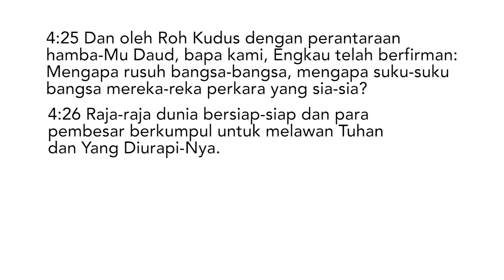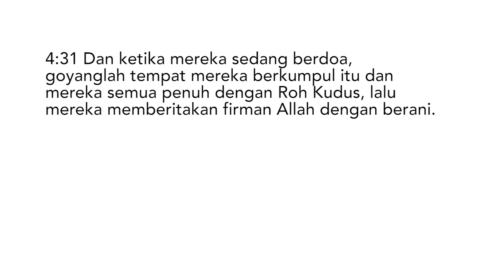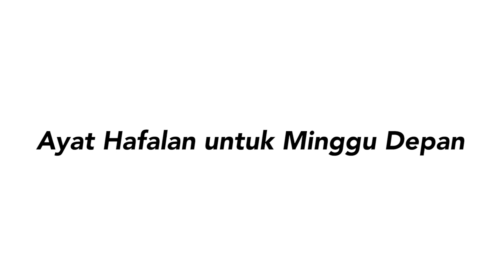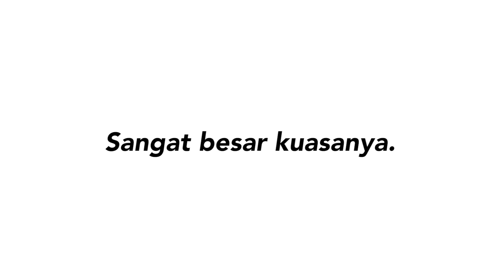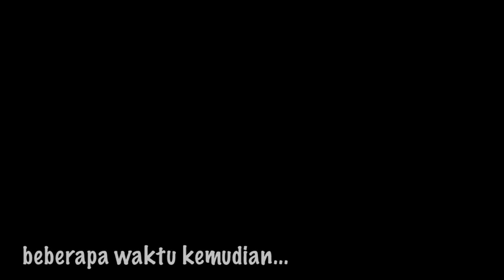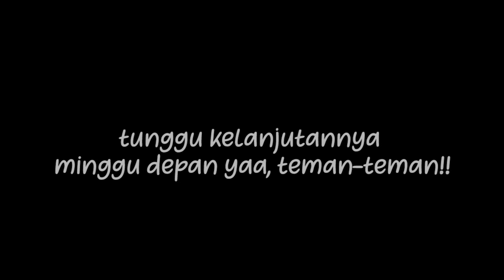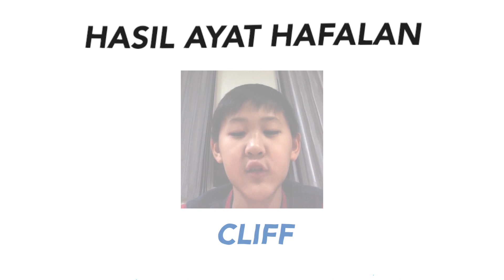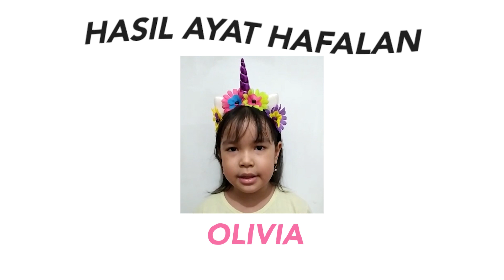Dengan Berdoa, Tuhan Memberiku Keberanian | Ibadah Online Anak GKI Darmo Permai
Kebaktian online anak GKI Damai
Minggu, 13 Juni 2021, pk. 08.00 WIB.
Tema : Dengan Berdoa, Tuhan Memberiku Keberanian

Pemimpin Pujian: Kak Titis
Pelayan Firman: Kak Susan
Pemusik : Ibu Elizabeth

Editor : Kak Tio dan Kak Keisha